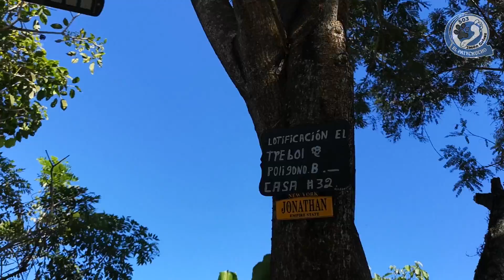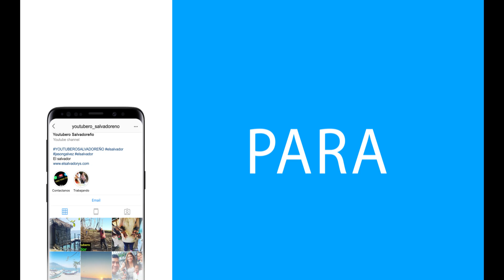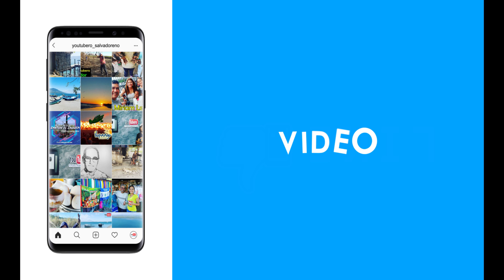Instalando el sistema eléctrico en la casa de Jonathan con Omar un amigo suscriptor